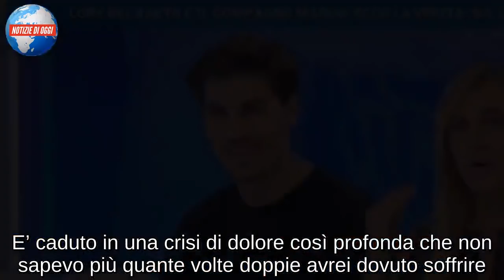Lory Del Santo a Domenica Live: “Ecco come è m*rto davvero mio figlio”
Lory Del Santo a Domenica Live: “Ecco come è morto davvero mio figlio”.

Lory Del Santo, appena uscita dalla casa del Grande Fratello Vip, torna nel salotto di Domenica Live e parla ancora una volta della morte del figlio Loren, suicidatosi a soli 19 anni.

La Del Santo parlando del fidanzato Marco Cucolo ha spiegato: “Il caso era di una assoluta incapacità di capire che c’erano dei problemi che non erano evidenti. Ero talmente sorpresa che non volevo nemmeno crederci. Da questo momento lui era lì è stato bravissimo dire anche le cose giuste in certi momenti. A volte anche il silenzio che ti consola, io ci sono. Ci sono delle cose irrisolvibili. Mi ha solo detto “Ci sono io e ci sarà per sempre”.

“Il dolore è una cosa che uno pensa che abbia un limite, un perimetro. Qui ho provato un dolore doppio, vedevo un’altra persona che era così distrutta (Devin) da questi eventi… Eravamo in due a non aver compreso quello che poteva succedere. E’ caduto in una crisi di dolore così profonda che non sapevo più quante volte doppie avrei dovuto soffrire. Un dolore che faceva a pugni con un altro. Non dormivo la notte per gli eventi e per la preoccupazione per lui”.

“Loren aveva una malattia, quello che ha fatto non è dipeso dalla sua volontà. La mia preoccupazione era che era troppo bravo, troppo perfetto. Non si lamentava mai di niente. Lui era contento di quello che aveva, non chiedeva mai di cose in più. E’ una malattia talmente diabolica che ho perso ore a pensare come non ho potuto accorgermi di questa malattia… Era due persone nella stessa persone. Abbiamo trovato una frase con scritto “Come a fare da due persone a diventare una sola persona”. Ha scritto in un angolo di un quaderno: “Come si fa a scomparire?” Quando diventava Loren non si ricordava di essere stato l’altra persona